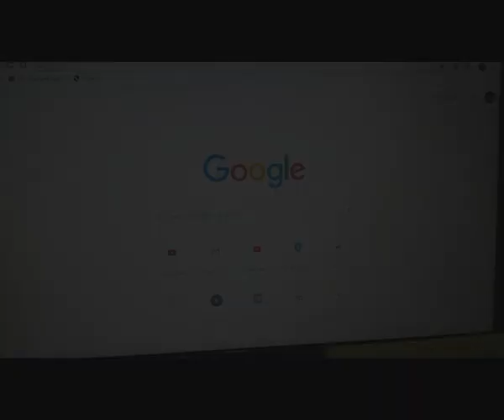WFH Benar Kerja Di rumah ?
what's up. ?
Gimana nih kalian WFH (Work From Home), apakah sama dengan video di atas atau sebaliknya. hahaha